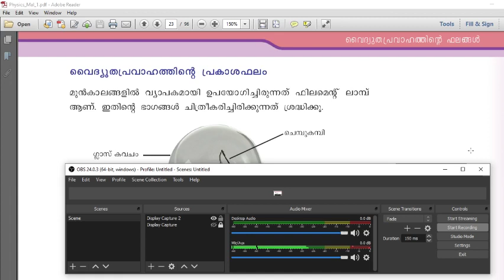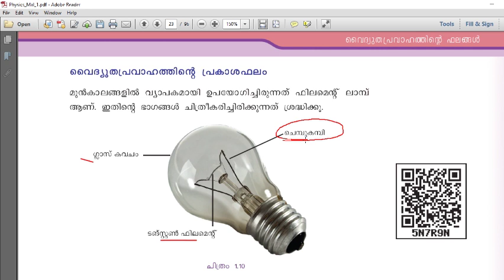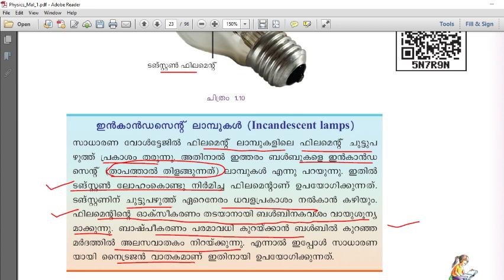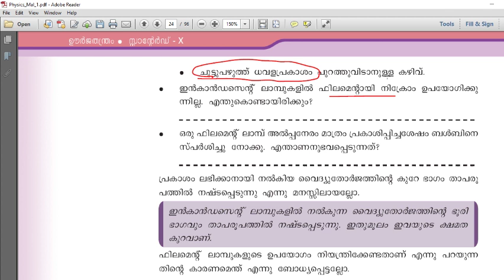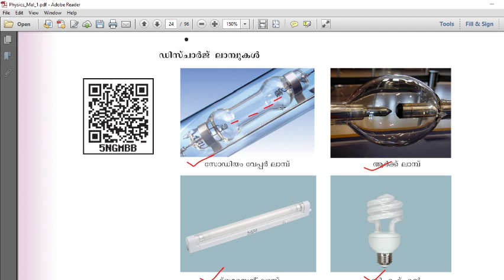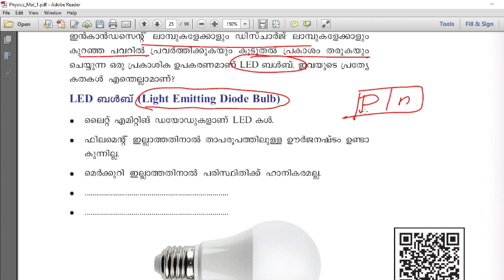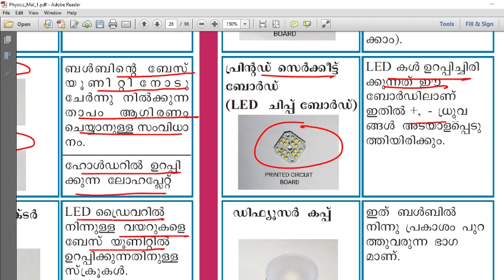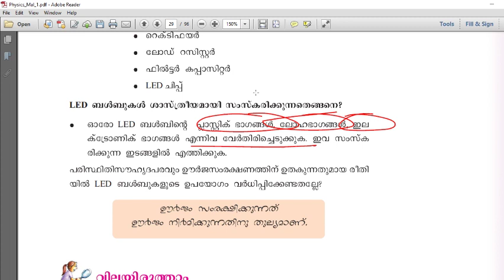VEO EXAM |SCERT class 10 Physics Light effect of Electricity| VEO130